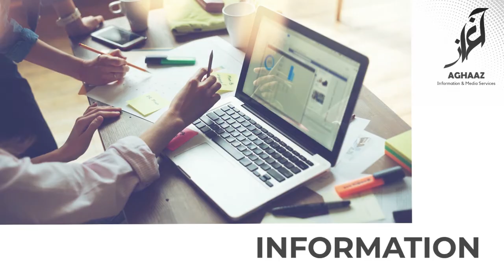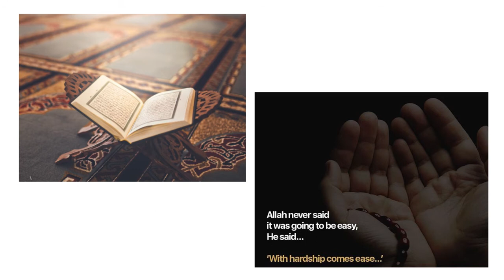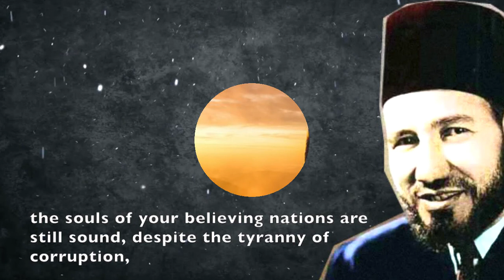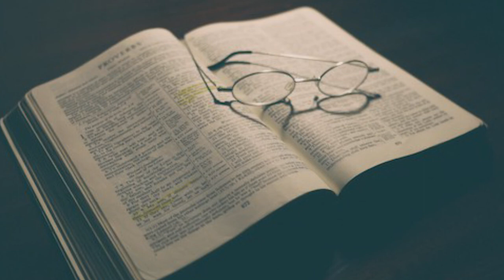Hassan-Al-Banna | Egyptian school teacher, Imam, founder of the Muslim Brotherhood (1906 -49).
Sheikh Hassan Ahmed Abdel Rahman Muhammed al-Banna (October 1906 – 12 February 1949), known as Hassan al-Banna was an Egyptian schoolteacher and imam, best known for founding the Muslim Brotherhood, one of the largest and most influential Islamic revivalist organizations. Al-Banna's writings marked a turning-point in Islamic intellectual history by presenting a modern ideology based on Islam. Al-Banna considered Islam to be a comprehensive system of life, with the Qur'an and Sunnah as the only acceptable constitution. He called for Islamization of the state, the economy, and society. He declared that establishing a just society required development of institutions and progressive taxation, and elaborated an Islamic fiscal theory where zakat would be reserved for social expenditure in order to reduce inequality. Al-Banna's ideology involved criticism of Western materialism, British imperialism, and the traditionalism of the Egyptian ulema. He appealed to Egyptian and pan-Arab patriotism but rejected Arab nationalism and regarded all Muslims as members of a single nation-community.
The Muslim Brotherhood advocated gradualist moral reform and had no plans for a violent takeover of power. The "Jihad of the spirit"―self-initiated productive work aimed at bettering the conditions of the Islamic community―was a significant part of their ideology. Under Al-Banna's leadership, the organization embarked on a wide-ranging campaign of social engagement; they especially emphasized public health improvements. Following the Abolition of the caliphate in 1924, al-Banna called on Muslims to prepare for armed struggle against colonial rule; he warned Muslims against the "widespread belief" that "jihad of the heart" was more important than "jihad of the sword". He allowed the formation of a secret military wing within the Muslim Brotherhood, which took part in the Arab-Israeli conflict. Al-Banna generally encouraged Egyptians to abandon Western customs; and argued that the state should enforce Islamic public morality through censorship and application of hudud corporal punishment. Nonetheless, his thought was open to Western ideas and some of his writings quote European authors instead of Islamic sources. Al-Banna was assassinated by the Egyptian secret police in 1949. His son-in-law Said Ramadan emerged as a major leader of the Muslim Brotherhood in the 1950s.